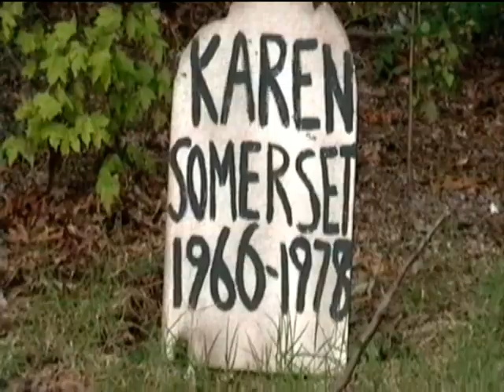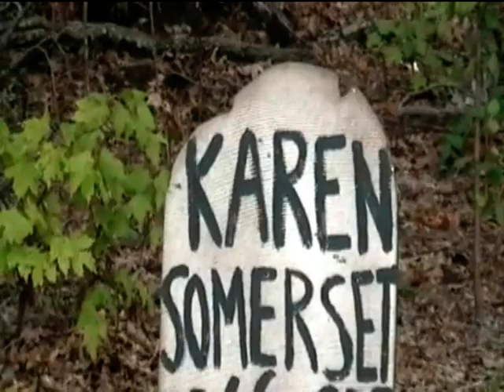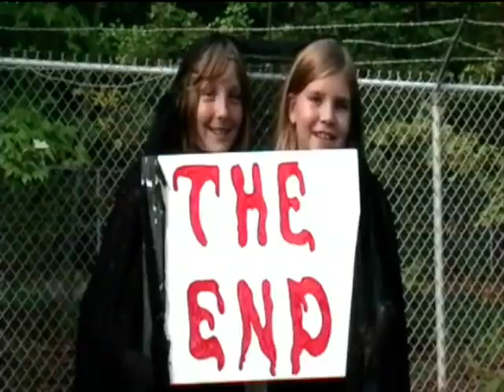Michaela's Home Movie-Dead House from 2008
Michaela's home movie project for school called Dead House filmed on October 1, 2008 for the 4th grade at Claxton Elementary School.